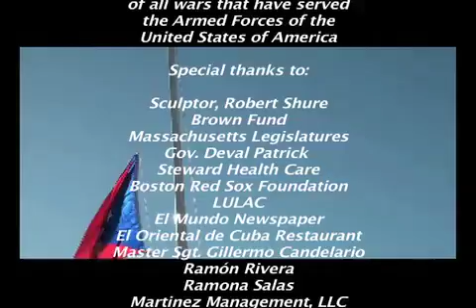PRVMSA Monument Unveiling Part 3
Third part of the Puerto Rican Veterans Monument Unveiling Ceremony on November 19th, 2013 in Boston, Massachusetts.  In this video:  Mistress of Ceremony, Vanessa Calderon-Rosado;Keynote Speaker, Rep. Jeffrey Sanchez and Unveiling with a special interpretation of the Puerto Rican National Anthem by Elisa Soltren.